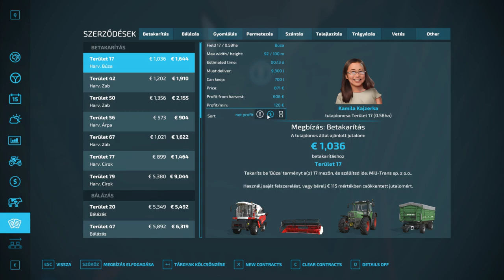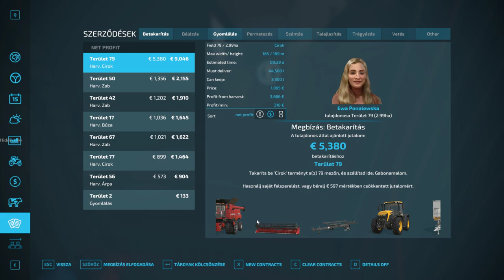🚜FS 22🚜 ✔️REALISTIC SIMULATOR✔️ (11. rész)